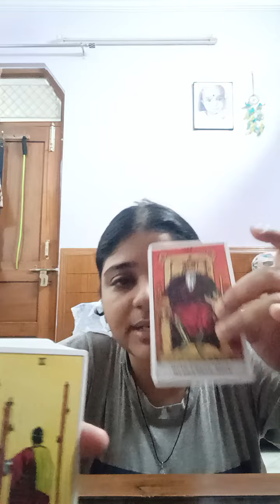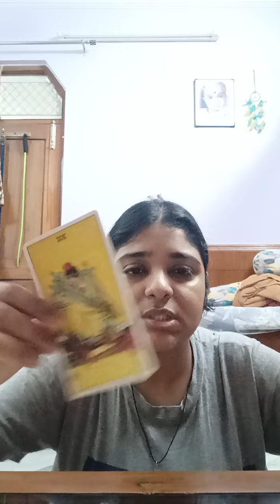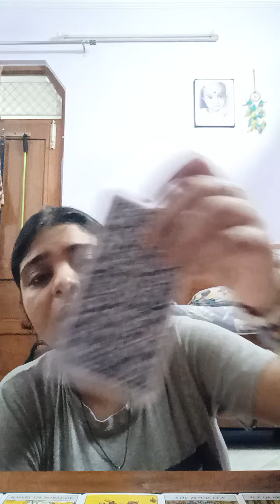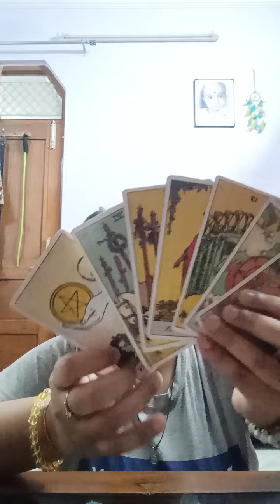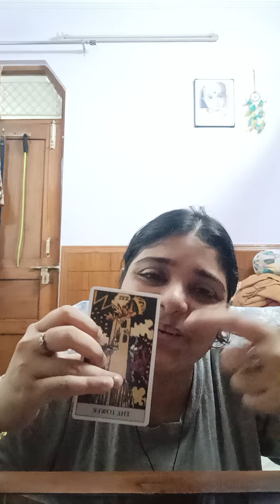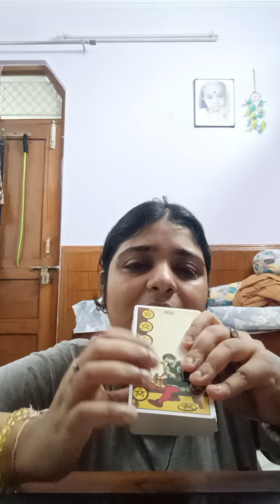Your relationship is Protected 🧚🎉 💓🧿. Karma is here 😁😁🧿🫂😲💖💐collectivereading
Since I'm a tarot reader from a very long time, I'm offering personal readings to heal you and solve your life issues.

(Price details)

5 questions at 1111/

8 questions at 1555/

Regards,
Minnie Das